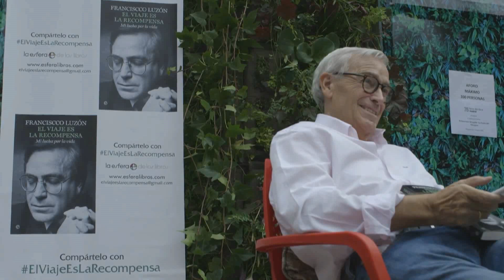En recuerdo a Francisco Luzón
Quisimos convertir el inicio de nuestra reunión del pasado 18 de febrero en un cariñoso recuerdo a Francisco Luzón